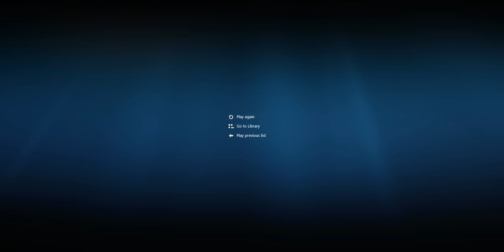Warframe : Baro Ki'Teer Present : PRIMED DISAPOINTMENT !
Unbelievable